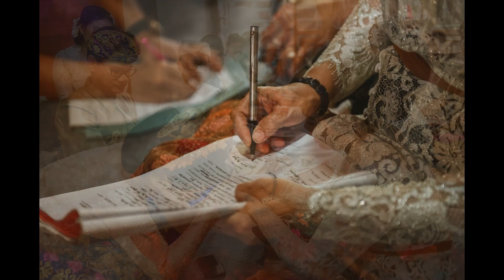TUKAR CINCIN DOKUMENTASI PHOTOGRAPHY, PERTEMUAN KELUARGA BESAR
Acara tukar cincin dilakukan untuk meminang wanita dan bersungguh-sungguh ingin menjadi pasangan hidupnya. Penuh moment sedih didalam video ini namun kesedihan yang bahagia. Tukar cincin ini dilakukan sebagai ikatan sebelum menuju acara Pawiwahan / pernikahan.

Untuk melihat lebih banyak foto bisa dilihat di instagram